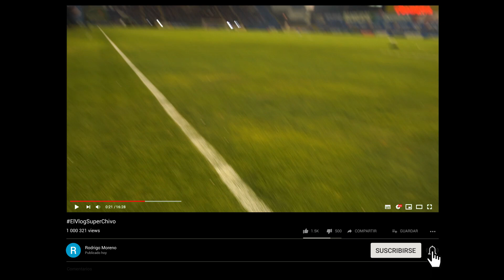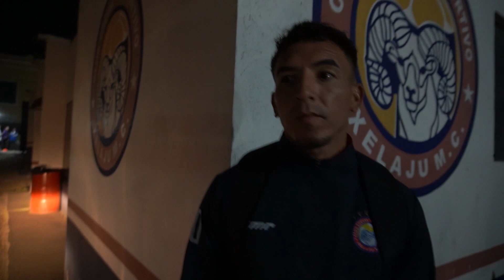ElVlogSuperChivo | OTRO EMPATE, EL LÍDER NO PUDO EN CASA. XelajúMC vs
Xelajú jugó ante Guastatoya y empató 0-0, a pesar de eso, los chivos siguen de líderes.